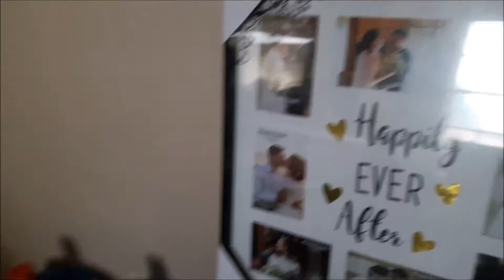vlog#114 primer mes de casada y no me acorde 💑 traguitos con mi negro🍹